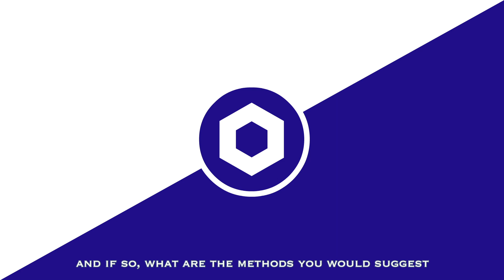IdeoLogs: Interview With The Libertarian Party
Sorry for the earlier upload, my audio was messed up!